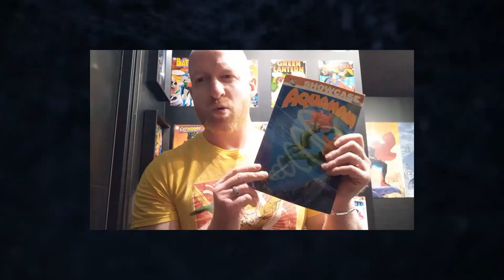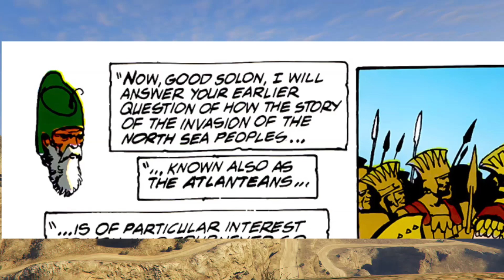AQUAMAN CHRONICLES 🔱- "Les Chroniques d'Atlantide" / VII : La Naissance...